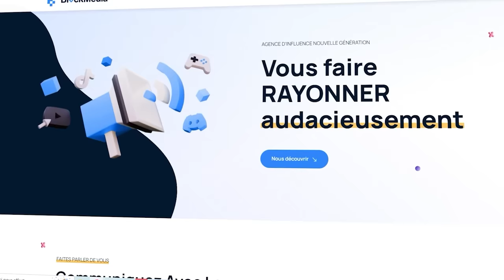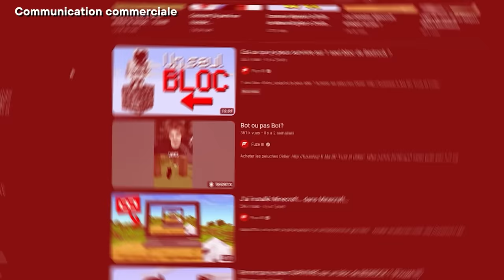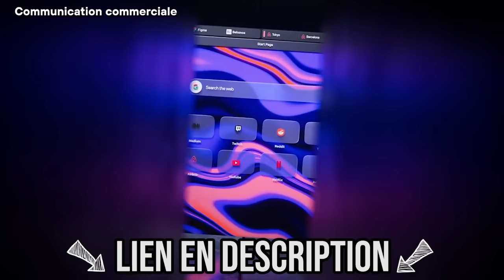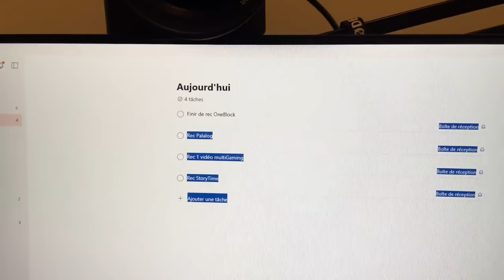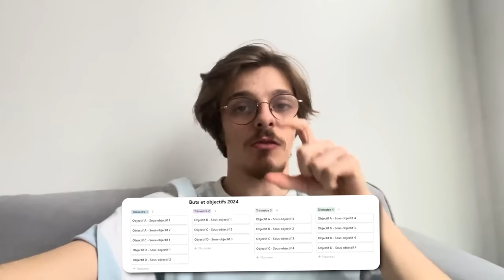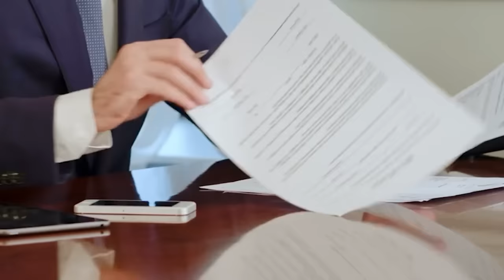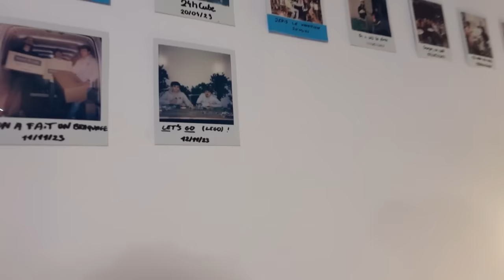J'ai du fermer mon entreprise…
00:00 Intro / Le Projet Avorté
00:58 OP Spé
2:25 Les problèmes
4:39 Prise de conscience
6:30 Aywen "bosse"
7:43 Comment remplir ses objectifs ?
9:15 Fuze le négligé
9:34 Échec avec MyBios
11:26 Aywen se brûle...
13:30 Décision et morale